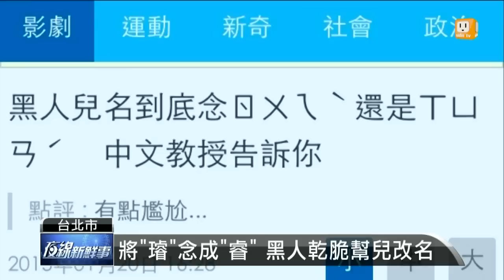【2015.01.20】陳建州進棚錄影 分享為人父喜悅 -udn tv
藝人陳建州和范瑋琪的寶貝雙胞胎出生了，下午「黑人」也開心宣布小孩的名字，叫做璿飛、璿翔，這個璿是孫運璿的「璿」。不過，黑人一開始念成「睿」，被網友糾正後，他才決定把字改成「睿」，就怕孩子成長過程，要一直解釋自己的名字該怎麼唸。完整內容 , FB , Twitter , G+